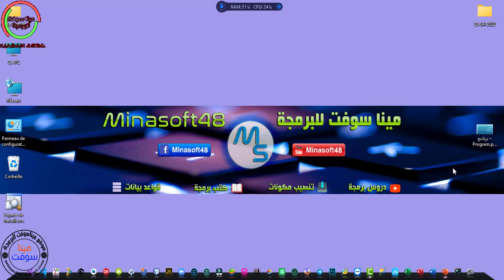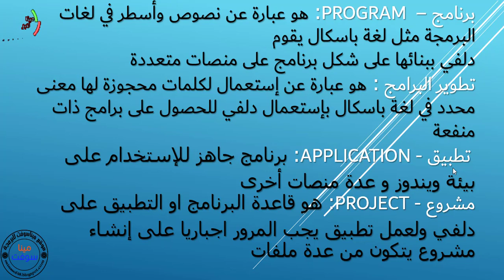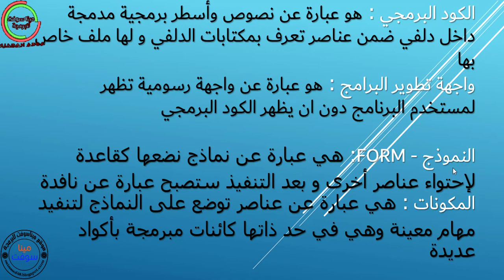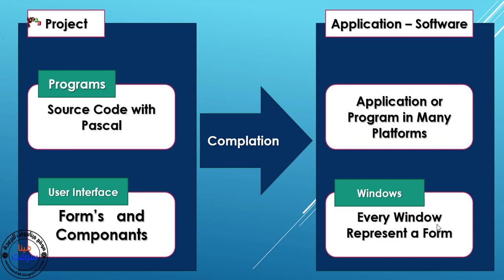044 PASCAL AND DELPHI TUTORIAL Some Vocabulary in Delphi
في هذا الفيديو سنرى بعض المفاهيم والمفردات في الدلفي

In this video we will see some concepts and vocabulary in Delphi